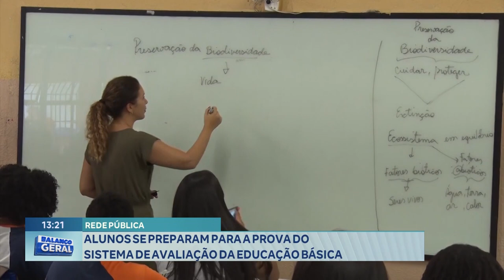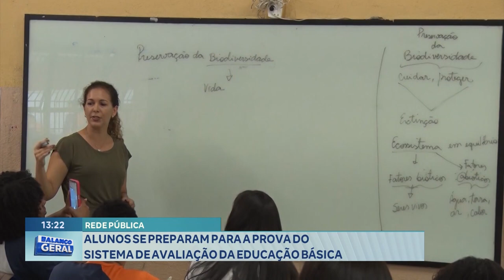Rede Pública: Alunos se Preparam para a Prova do Sistema de Avaliação da Educação Básica.